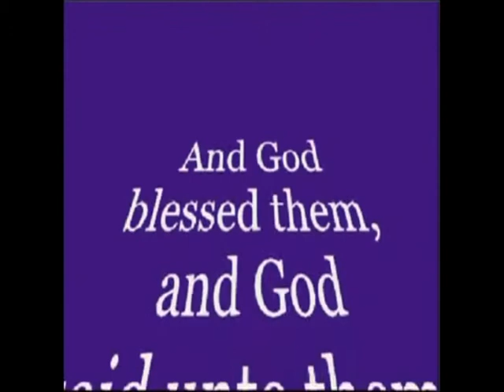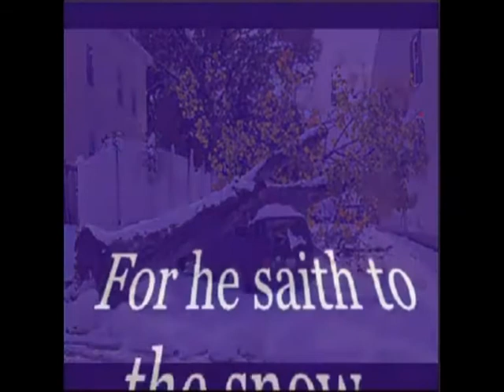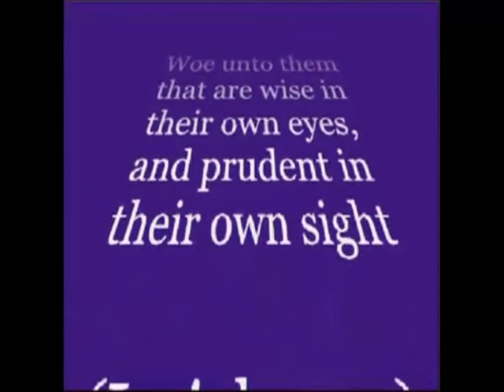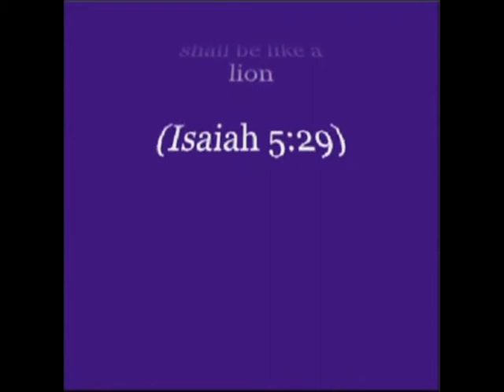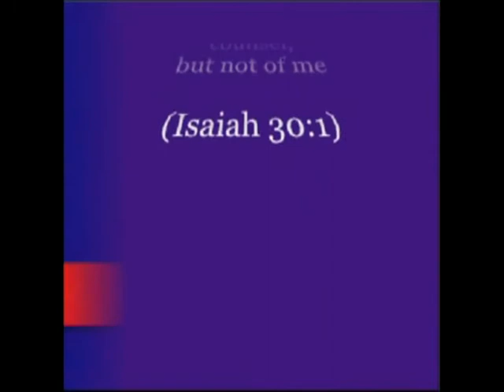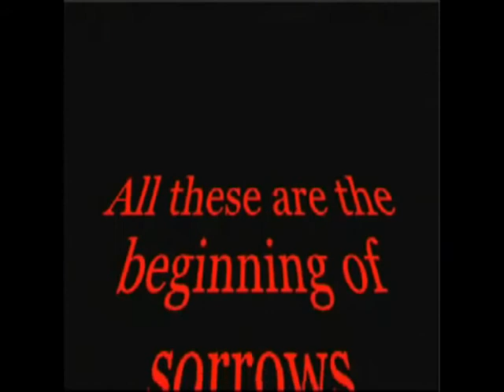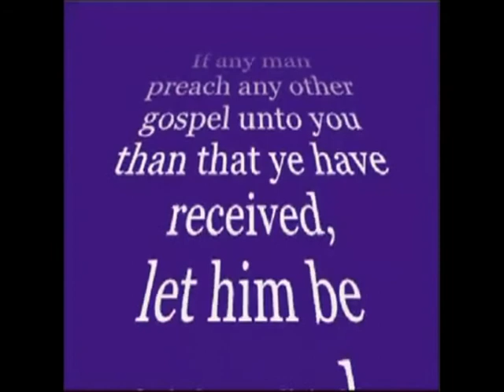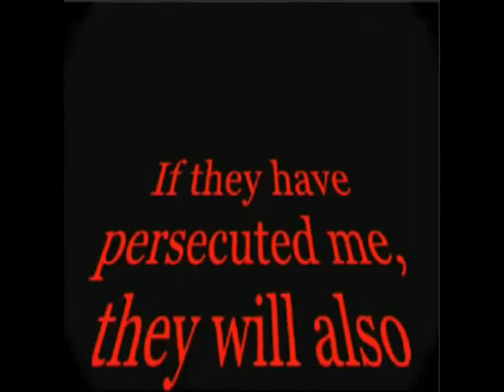News4Christians-HeadlinesPICTURES-2011.10.31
Christian News and News of interest to Christians from around the world. We focus on news concerning Christians and news that indicate Signs of the End of the World, and the soon coming of the Lord Jesus Christ. Get more details on the news items covered on our news4Christians